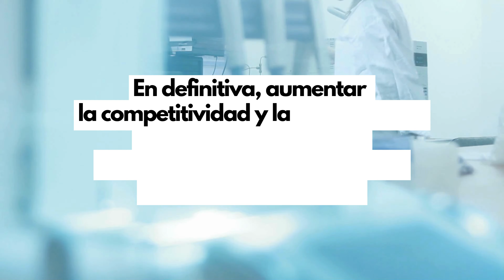¿Qué es APTE?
La Asociación de Parques Científicos y Tecnológicos de España (APTE) es una asociación sin ánimo de lucro cuyo objetivo principal es colaborar, mediante la potenciación y difusión de los parques científicos y tecnológicos, a la renovación y diversificación de la actividad productiva, al progreso tecnológico y al desarrollo económico.

Está ubicada en la Sede Social del Málaga TechPark y se creó en 1989 por los gerentes de los 6 primeros parques que surgieron en España. Es miembro asociado de la Asociación Internacional de Parques Científicos y Tecnológicos y Áreas de Innovación (IASP).

Actualmente cuenta con 56 miembros repartidos por toda la geografía española.

20 de estos parques están promovidos por universidades y más de 40 universidades españolas colaboran con todos ellos. Estos parques albergaban a finales de 2023 a 5.908 entidades que facturaron 28.917 millones de euros. Estas empresas proporcionan empleo a 161.435 personas, de las que 38.656 se dedican a tareas de I+D.